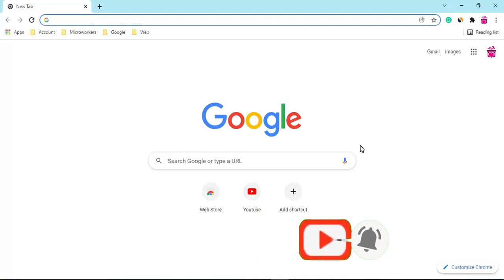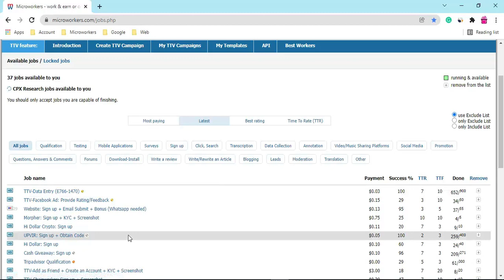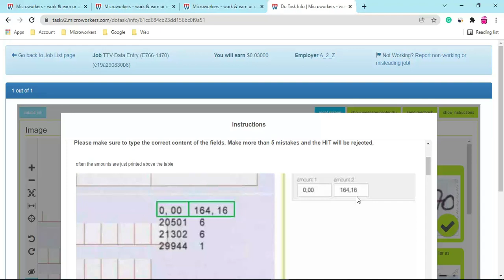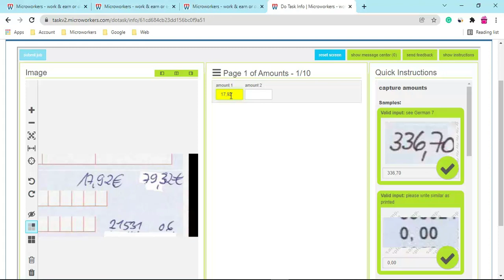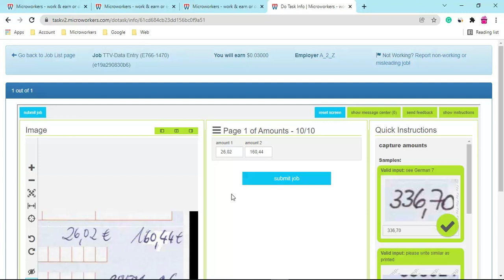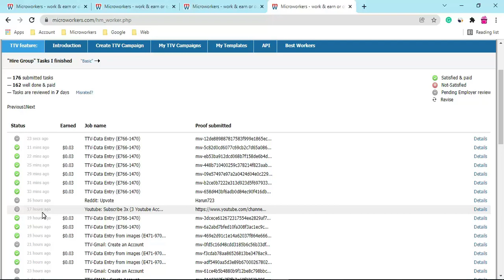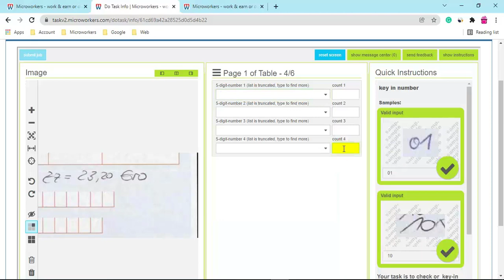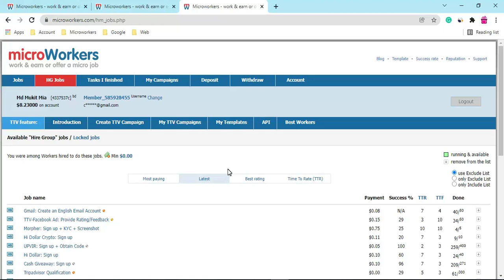TTV-Data Entry Jobs 2022. Microworkers Data Entry Jobs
Hi Friend,
How to complete your TTV-Data Entry (E766-1470) Job in Microworkers | data entry jobs work and make money from your home.